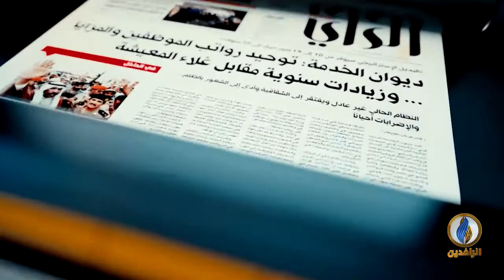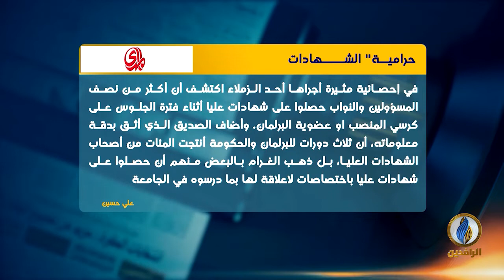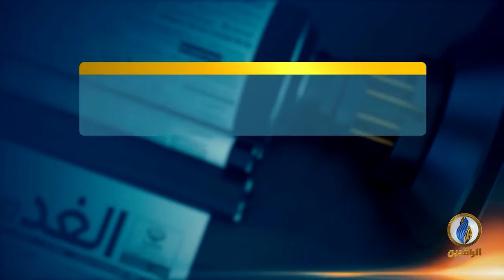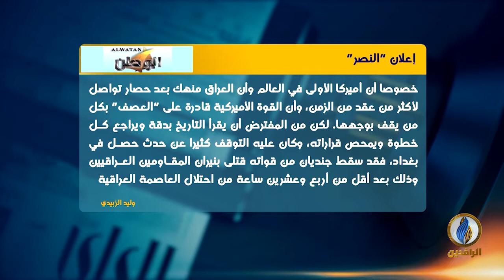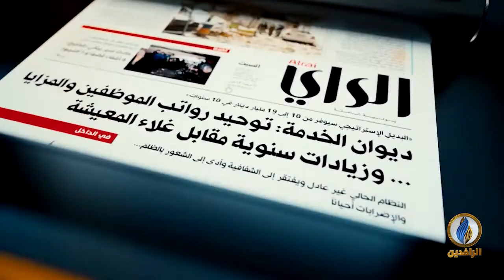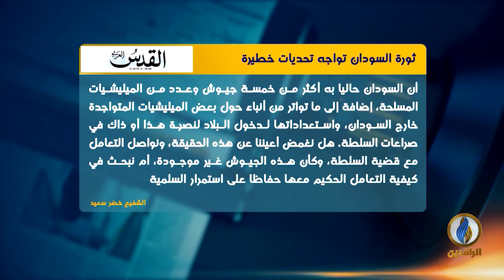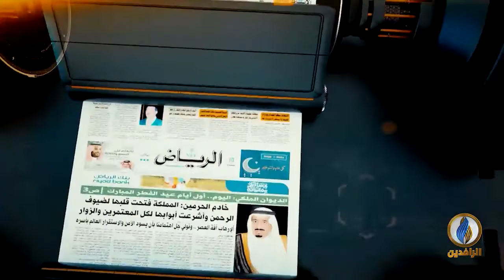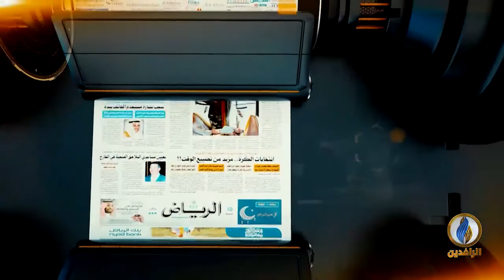صدى_الأقلام | 13 - 05 - 2019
تقديم:
نياز نهاد